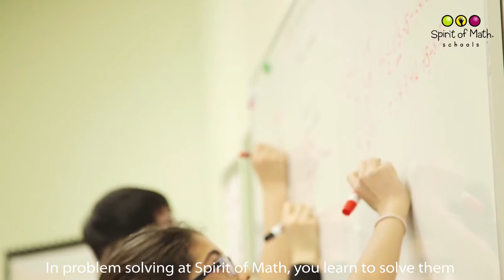Jackie Ho, Spirit of Math Alumni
“Spirit of Math has definitely helped built my confidence level in math my abilities. It was very helpful transitioning to High school, because there is a big jump between grade 8 level math at school into grade 9 and I learnt all the math concepts early on in Spirit of Math. So when I entered high school it was a lot easier for me to transition and I didn’t have to worry about my grades during my math courses.”